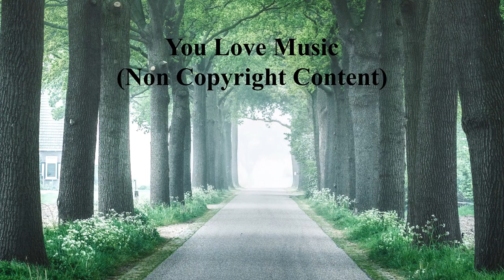REPE_T - Chill | You Love Music (No Copyright Content)